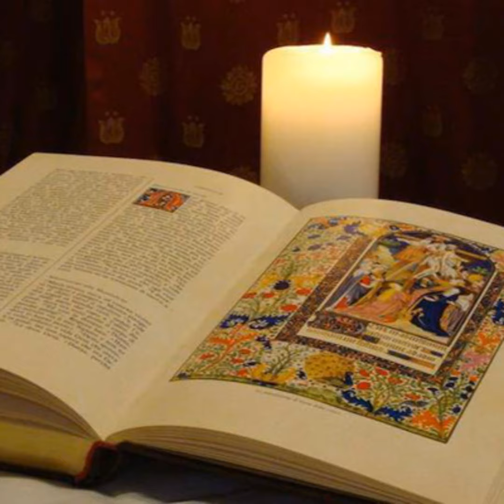La Parola dell'Innamorato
Omelia di fr Hayden all'Eremo Francescano, Le Celle di Cortona su Mc 4,12-23  per la 3 domenica dell'anno A, Domenica della Parola di Dio  (22 gen 2023).